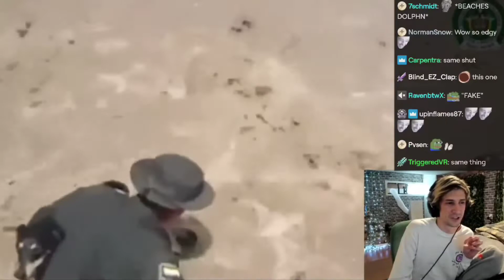xqc reacts to reverse animal rescue